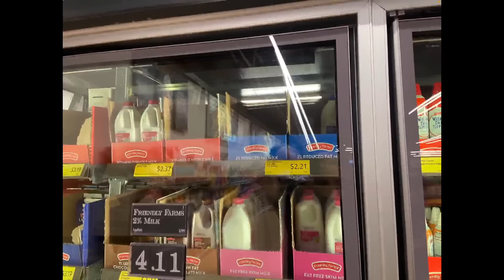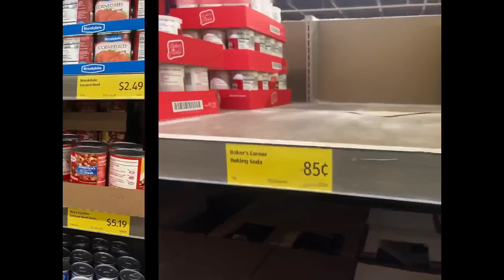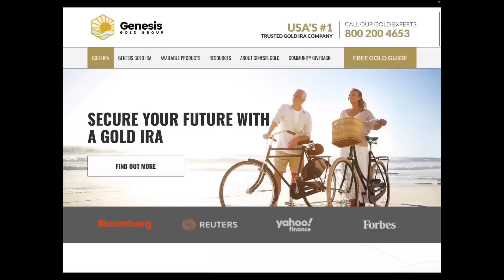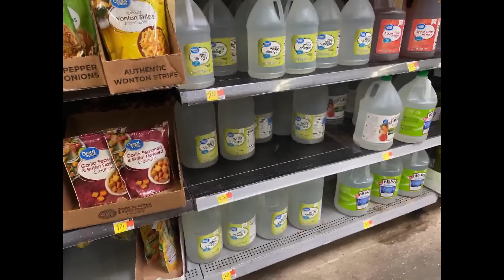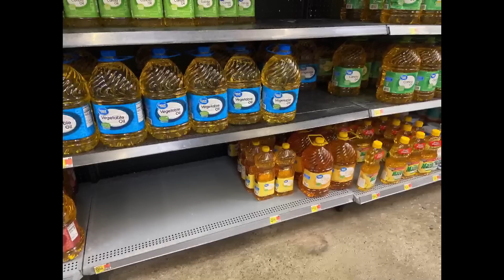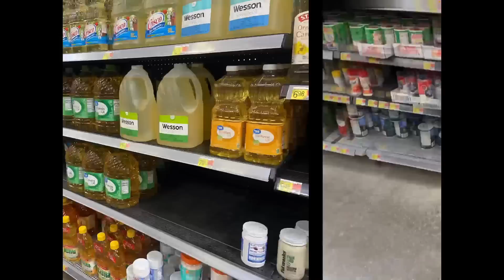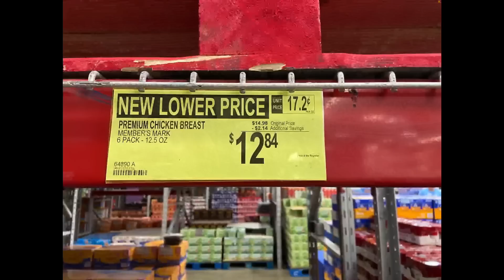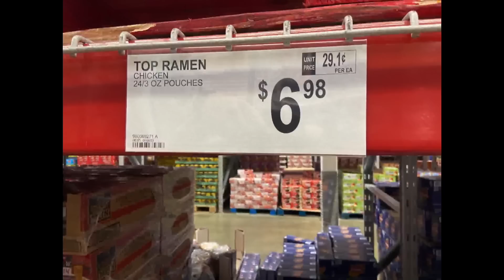SURPRISING Shortages To Report - Pittsburgh Food Shortage Update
First Hand Store reports on empty shelves at Walmart and Aldi in Pittsburgh to see what dood shortages are developing.

BEST Prepping Deals:
-Dried Onion 15 lbs
-Dried Onion 3 lbs
-Spam 12 pack
-Jasmine Rice 18 lbs
-Red Lentils
-Bulk Pinto Beans
-Knorr Chicken Bullion 6 lbs
-Rechargeable AA
-Rechargeable AAA
-Wound Gauze
-Generic Ace Bandage
-Minced Garlic 5 lbs
-Skippy Peanut Butter 5 lbs
-Kitchen Trash Bags
-Yard Trash Bags
-Paper Plates
Don't buy full gas mask...get the much cheaper 3M respirators with more filter cartridges... Half mask
(Pair with swim goggles or safety goggles if you want)

Thanks!

Always come here for the latest news on all prepper related food shortage.  Prepper news similar to other channels like Canadian prepper, alaska prepper, full spectrum survival, pinball preparedness, the economic ninja, and goshen prepping.  As the europe drought, energy crisis europe, and financial crisis 2023 get worse we need to be prepping for 2023.  Having a prepared homestead so you can be ready for the empty shelves 2023, inflation, recession, walmart food shortages, and aldi empty shelves 2023.